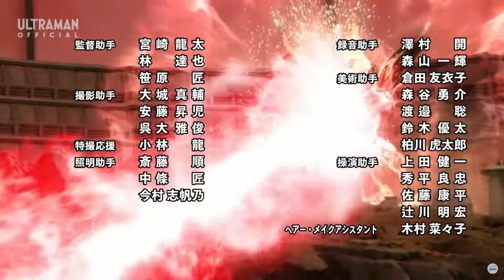Ultraman Trigger Customized Ending Song (Kimi Dake Wo Mamoritai)